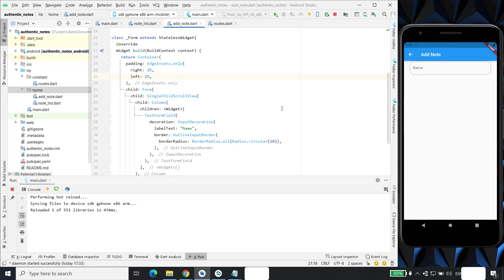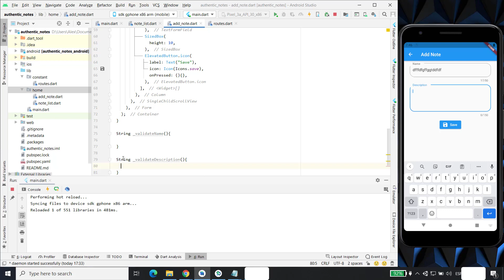Lista de notas con SQLite y Flutter con Provider Parte 2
Flutter un framework que te permite desarrollar tanto para iOS como para Android compilando en código nativo y también funciona en Web y Escritorio.
En este tutorial empezamos creando un Form para que el usuario ingrese los datos a guardar en SQLite